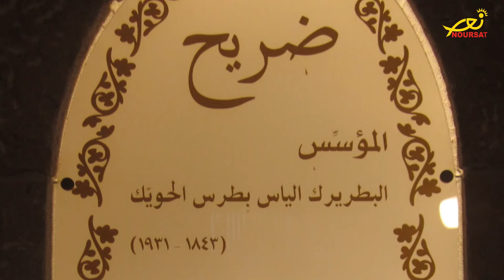عطر القداسة - البطريرك الياس الحويك ومواقفه الوطنية (تيلي لوميار)